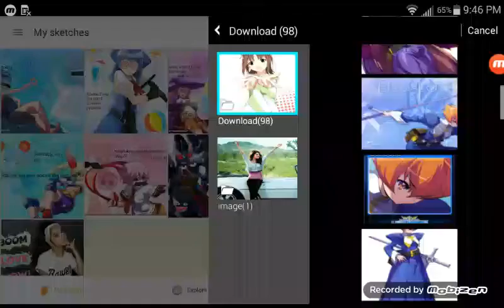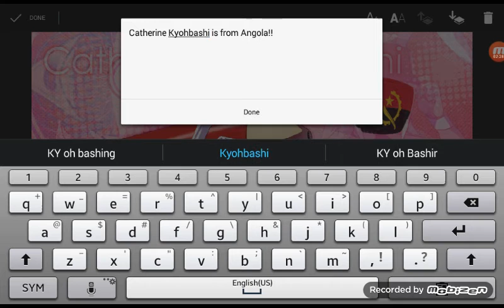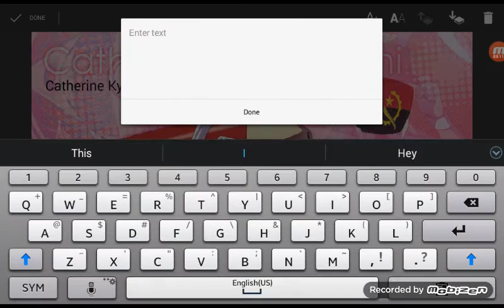Let's edit Catherine Kyohbashi's wallpaper (Angola variant)